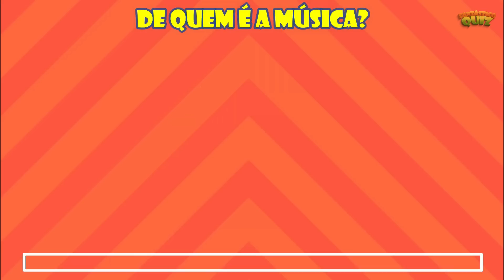ADIVINHE O DESENHO OU FILME PELA MÚSICA - Parte 2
Você consegue adivinhar o desenho ou o filme apenas ouvindo um pequeno trecho da música? Serão 20 músicas e você terá apenas 10 segundos! Boa sorte.